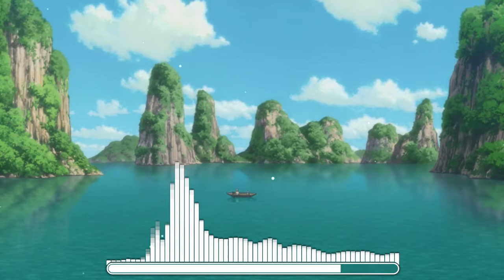Feliks Alvin - Hạ Long ♪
☆ Song : Feliks Alvin - Hạ Long

If any producer or label has an issue with any of the uploads please get in contact  and it will be deleted immediately (this includes artists of the images used)